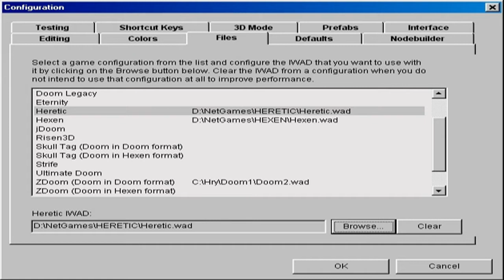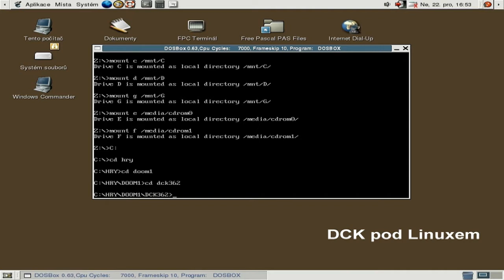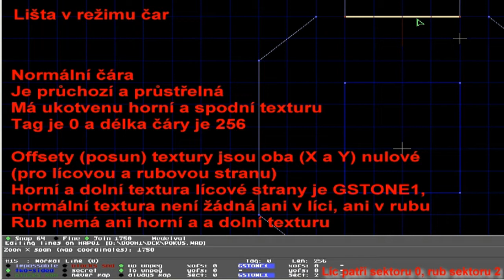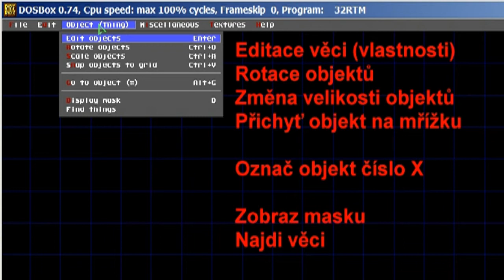Překlad prostředí editoru Doom Constructor Kit (DOS) a Doom Builderu (Win98) (IV)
Protože výuku tvorby úrovní pro hru Doom budeme provádět ve Windows editoru Doom Builder, a někteří mohou stavět v editoru Doom Constructor Kit pod DOSem (např. u nás doma na 486), kromě hrubého slovníčku anglických výrazů z minulého dílu jsem se rozhodl ještě přeložit kompletně všechna menu a okna v tomto programu.

S některým položkami se budete setkávat častěji, s jinými třeba vůbec. Některé se budou názvem shodovat s těmi v Doom Builderu. Výhoda programu pro DOS je, že sám OS je velmi nenáročný, a tedy lze tvořit úrovně s trochou nadsázky i na lepší kalkulačce, což s Windows není až tak jednoduché :) Na druhou stranu, většina normálních počítačů či laptopů už Windows má. Často i tabletů.

Navíc, Doom Builder běží už na Windows 98, zatímco DCK nemá Windows vůbec rád. Sice jde o starší verzi, ale kromě pár změn v umístění prvků nebo menu se zase až tak moc neliší (když na to tak přijde, tak ani moc oproti DCK).

Rovněž jsou zde veškeré klávesové zkratky. Na rozdíl od Doom Builderu nejdou změnit a je třeba se je naučit, a nebo se spokojit s přístupem přes Menu. Doteď jsem nenaučil maminku v Doomu úkroky, protože to je už moc kláves, co je nutné se naučit, takže asi tak :)

Jak Doom Builder, tak DCK umí editovat levely nejen pro Dooma, ale pro Heretica, případně i Hexena. To znamená, že pokud se naučíte v začátku tvořit pro Dooma, lehce se pak se přeučíte i na tyto "vyšší" hry, co se týče například skriptů, atd. Jako takový by tedy mohl být tento tutorial užitečný i pro Vás, pokud vás třeba moderní scifi hry nezajímají, a dáváte přednost "středověkým" fantasy. Nehledě na možnost využít Doom Builder i pro editaci hry Duke Nukem 3D.. Výhoda už využití engine Heretica nebo Hexena spočívá v tom, že jsou zde k dispozici posunující se podlahy nebo vítr, a to prakticky bez nutnosti se naučit cokoliv nad rámec Dooma.

Jako bonus mám krátce příklady nastavení jedné z mých DOSových sestav. Nastavit DOS je spíše otázka trochy studia, znalostí a cviku. Ostatně, sám DCK je na spuštění velmi nenáročný, a stačí mu k činnosti jen ovladač myši (často je dostupný i jako spustitelný COM soubor).

Vše ostatní je už spíš takový bonus, který umožní rychlejší práci (disková cache), či lepší vychutnání si (nebo testování) hry (zvuková karta). Ovladač CD-ROM mechaniky je nutný jen na prvotní přenos dat, protože vypalovat pod DOSem není zrovna triviální záležitost, a budou stačit diskety 3.5" o kapacitě 1.44 MB (věšina úrovní nezabere ani 10% její kapacity) či síťové připojení (pokud máte síťovou kartu) nebo paralelní/sériový kabel (pokud i druhý počítač má ještě COM nebo LPT porty).

Nevím, zda to dokáži vysvětlit přes video, ostatně já to vysvětluji doma osobně, což je vždy lepší, takže v nejhorším je vhodné pro zájemce si zajistit někoho chytřejšího v rodině, kdo se to naučí a pak to vysvětlí (i v mém případě platí, že často 5 minut s revizním technikem mi dá víc než měsíc samostudia na netu).

Hudba: Doom II - Map01, SB128: General MIDI (4 MB)

Toto video výjimečně vzniklo celé na domácím PC, tj. Pentium II 350 MHz, 256 MB RAM a Windows 98 (veškeré natípané obrázky jsou z plynule se pohybujících enginů Dooma).